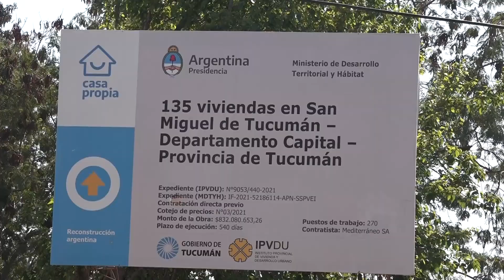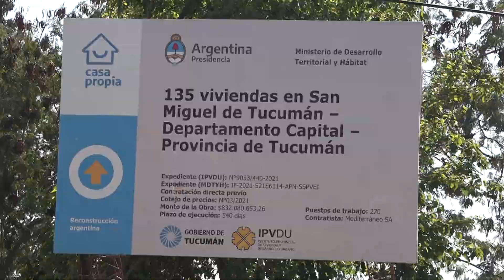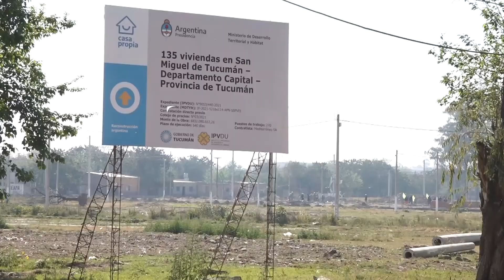Osvaldo Jaldo | Casa Propia El Ipvdu inicia obra de 135 viviendas en Capital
𝗦𝗮𝗻 𝗠𝗶𝗴𝘂𝗲𝗹 𝗱𝗲 𝗧𝘂𝗰𝘂𝗺𝗮́𝗻 | Vivimos un momento de enorme satisfacción al dar inicio a la construcción de 135 viviendas del programa Casa Propia - Construir Futuro en un predio de cinco hectáreas situado en la capital tucumana, en avenida Martín Berho 1551 y Avenida de Circunvalación.

🏘️ En Tucumán existe una gran demanda de viviendas, y esta obra permitirá que 135 familias tucumanas cumplan el sueño de acceder a la casa propia, con la instalación de todos los servicios, que se suman a las  viviendas que se están ejecutando, y que ya entregamos a lo largo y a lo ancho de toda la provincia.

🚧 Esta obra se da a partir de una inversión inicial superior a los $800 millones, que generará puestos de trabajo genuino para las y los tucumanos. Además la construcción tiene un efecto multiplicador que dinamiza nuestra economía.

🇦🇷 Estas buenas noticias tienen que ver con la decisión que tomamos oportunamente con el jefe de Gabinete de la Nación, Juan Luis Manzur, de considerar la construcción de viviendas como política de Estado.

🤝🏼 Es menester agradecer al presidente Alberto Fernández, al Gobierno Nacional por la impronta federal que despliega, permitiendo que las obras lleguen al interior; al ministro de Desarrollo Territorial y Hábitat de la Nación, Jorge Ferraresi y a todas y todos los que trabajan para avanzar con obras en la provincia.

👥 Nos acompañaron el vicepresidente de la Legislatura, Regino Amado; la interventora del IPVyDU, Nora Belloni; Hugo Cabral, secretario de Articulación Federal del Ministerio de Desarrollo Territorial y Hábitat de la Nación; Marcelo Caponio, secretario de Estado de Coordinación Institucional del Ministerio de Obras Públicas de Tucumán; los legisladores Daniel Deiana, Javier Morof, Dante Loza, Tulio Caponio, Jorge Yapura Astorga y Juan Rojas y el secretario general de la Uocra, David Acosta.